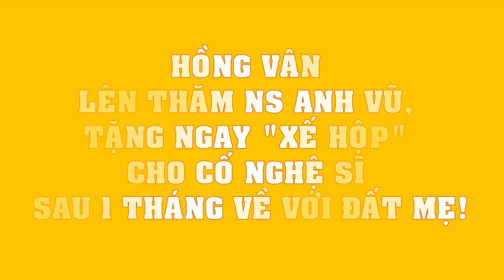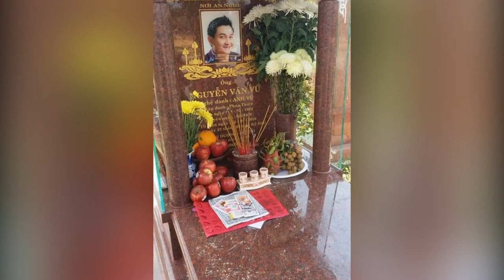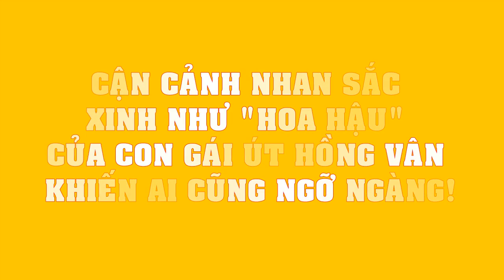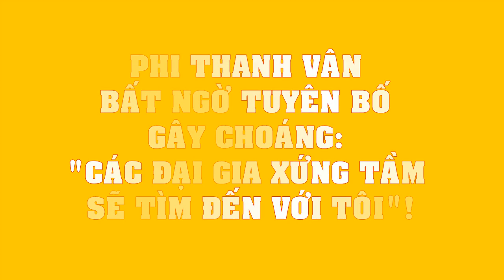NSND Hồng Vân lên thăm NS Anh Vũ, tặng ngay xế hộp cho cố nghệ sĩ sau 1 tháng về với đất mẹ!